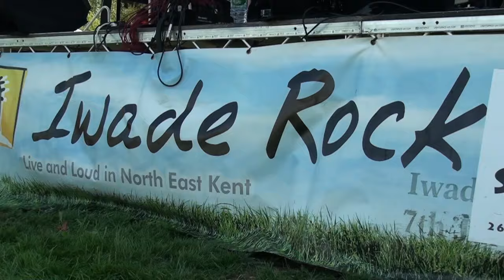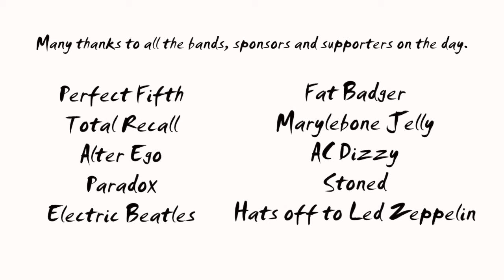Iwade Rock Charity Music Festival 2016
Iwade Rock is a Charity event raising money for local charities and beneficiaries in the Swale area.

Keith Reynolds reflects on 2016's fantastic event.